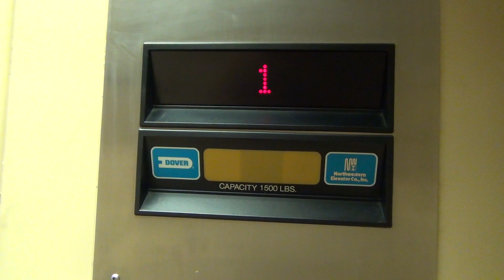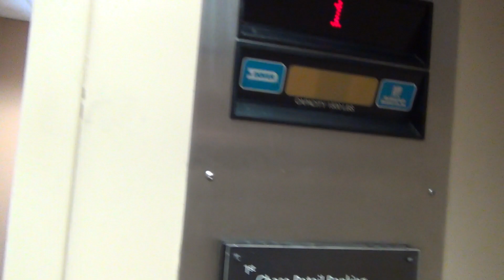Impulsed Rotary Hydraulic Elevator @ Chase Bank - Green Bay, WI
(6-26-18) I believe this was a Rotary elevator, but it got an Impulse slap on. This elevator was installed in 1961. Its not everyday you see a Dover Impulse slap on.